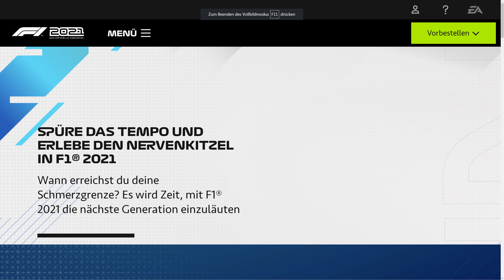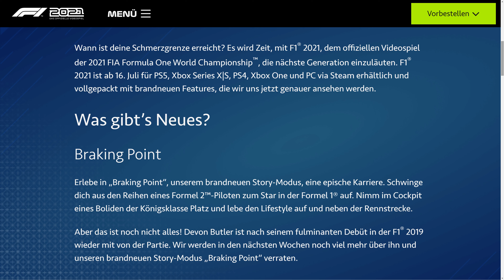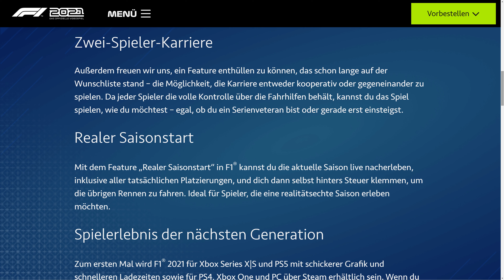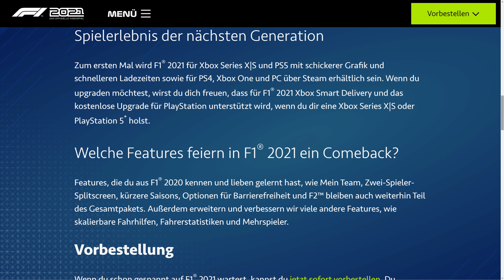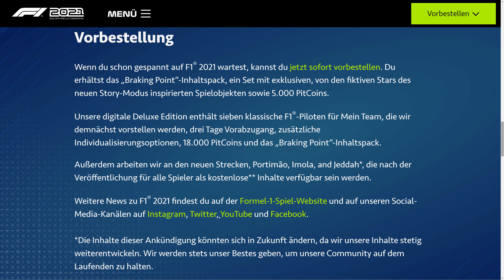Wort zum Sonntag KW16 2021: F1 2021 wurde angekündigt und was das für F1 2020 bedeutet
Codemasters und EA haben den Release von F1 2021 angekündigt. Was jetzt schon über das Spiel bekannt ist und was das für unsere vierte sowie fünfte Saison bedeutet, wird heute aufgegriffen.